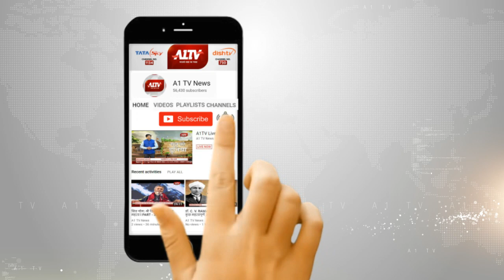माँ बनी कुमाता........ रिश्तों का हुआ कत्ल